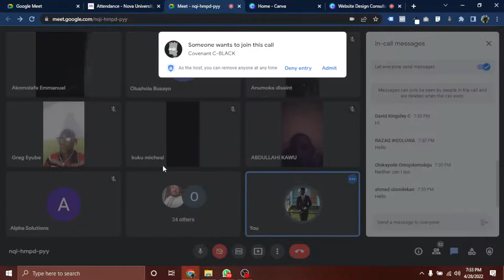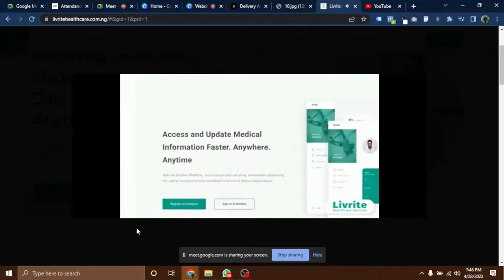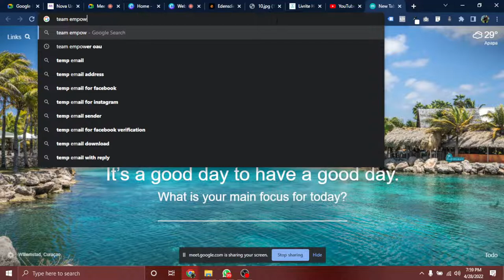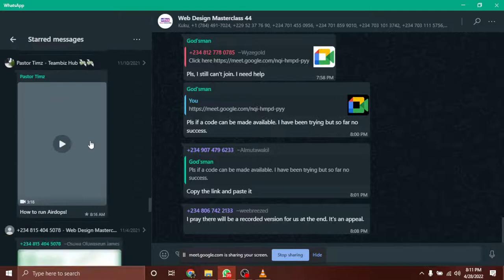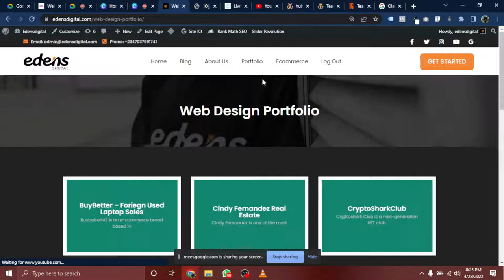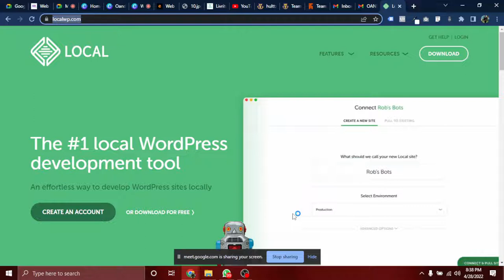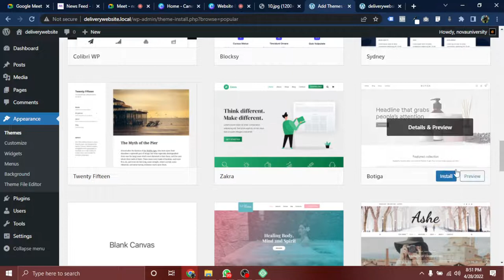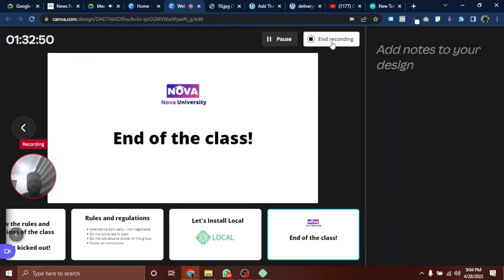Day 1 - Web Design Masterclass 44